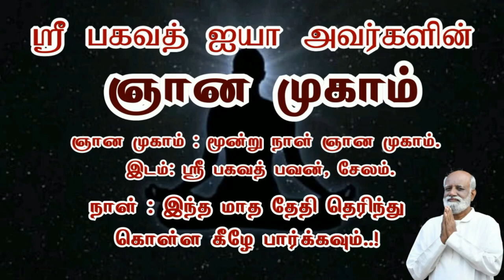ஞானப் புரிதல் குடும்பத்தில் ஏற்படுத்திய மிகப்பெரிய மாற்றம்- Sri Bagavath ஐயா